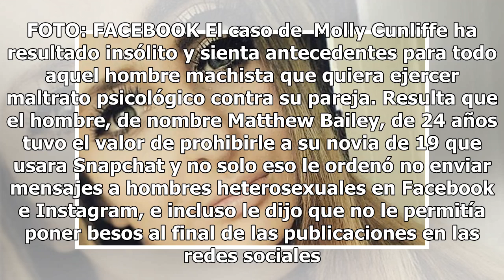Hombre posesivo prohíbe a su novia escribirse con chicos por Facebook y le dan tremenda lección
Matthew Bailey fue encarcelado. FOTO: FACEBOOK El caso de  Molly Cunliffe ha resultado insólito y sienta antecedentes para todo aquel hombre machista que quiera ejercer maltrato psicológico contra su pareja. Resulta que el hombre, de nombre Matthew Bailey, de 24 años tuvo el valor de prohibirle a su...